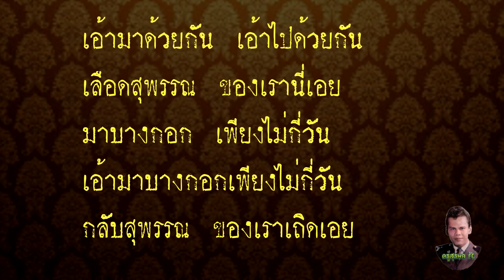เพลงลูกทุ่ง ครู สุรพล สมบัติเจริญ